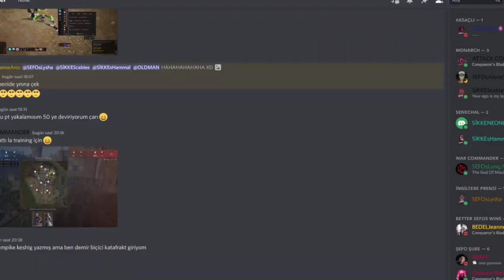SerfSlayer Vashegy AttackSpeedRun w/SEFOs S11 Conquerors Blade TW